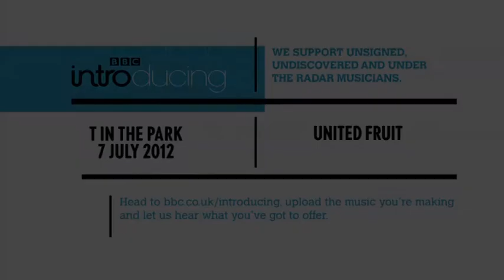United Fruit - T in the Park 2012 highlights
Watch United Fruit's performance on the BBC Introducing Stage at T in the Park